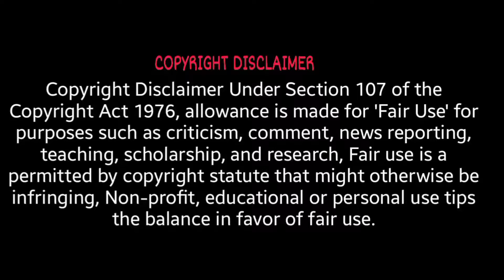KONARK SUN TEMPLE|KONARK SUN TEMPLE IN TELUGU|MYSTERY BEHIND KONARK SUN TEMPLE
The Mystery Of Konark Sun Temple In Telugu.
Konark Sun temple history and facts explained in Telugu.

Thumbnails credits to: Me
Videos credits: shutter, getty.
Images credits: google.